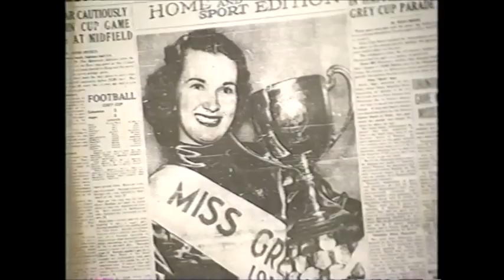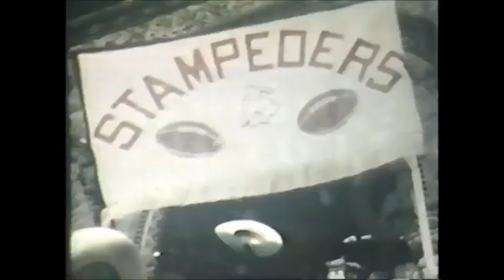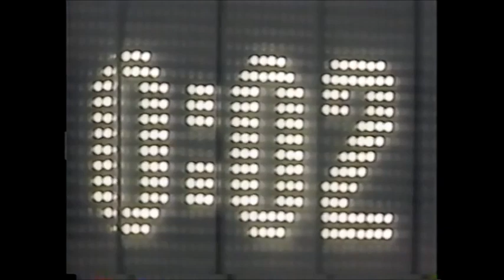CFL: A Century of Battle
Canadian Football League history documentary from 1995.